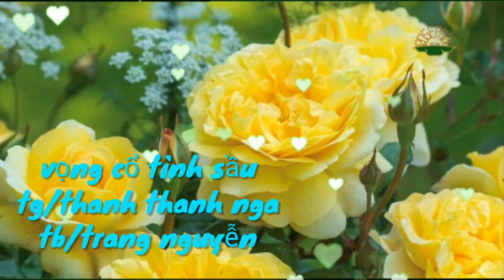VỌNG CỔ TÌNH SẦU - TRANG NGUYỄN - TG/THANH THANH NGA